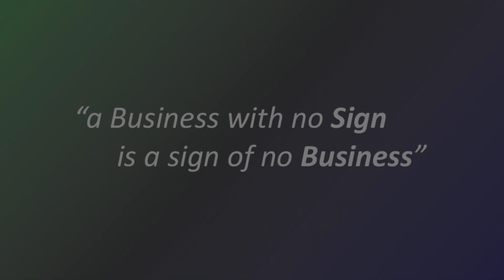car graphics, vehicle graphic, vinyl graphic, car wraps, window films, food truck graphics in Mumbai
'Electrographic sign pvt ltd' is corporate India's favorite company.

‘EGSIGN’ is an ISO Certified Company, committed to provide Quality & Timely services to esteemed Clients in various sectors of Automobiles, Hospitality, Retail, Banking, Oil & Gas, through experienced & creative workforce.

Our Mission is to publicize the actual concept of providing services in today's unspiritual environment.

Our product quality and personalized services of our experts are matchless in signage and graphic industry.